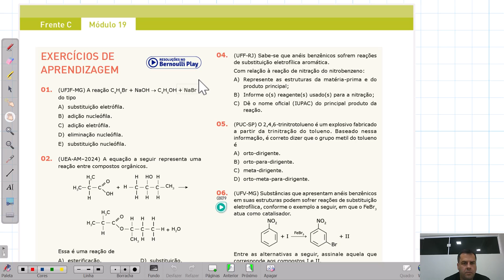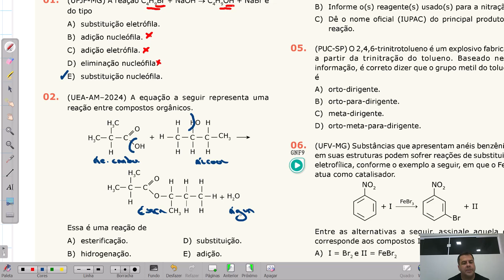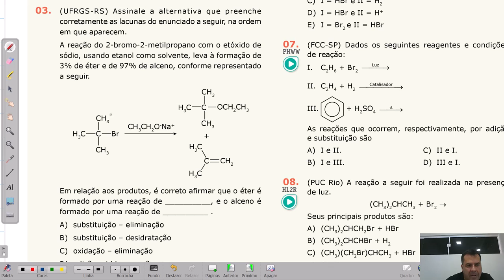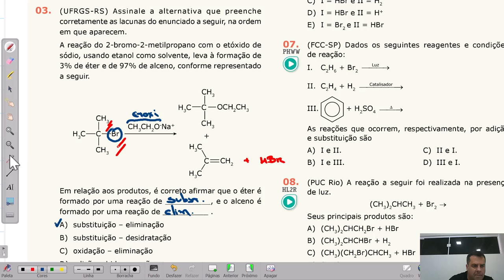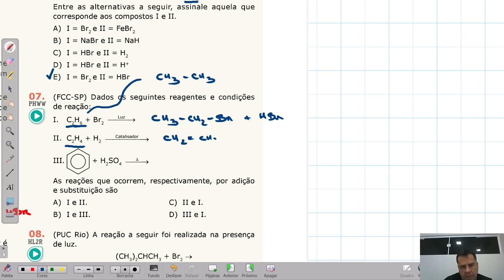Resolução Aprendizagem Química C (Cap. 19) - Bernoulli 2024